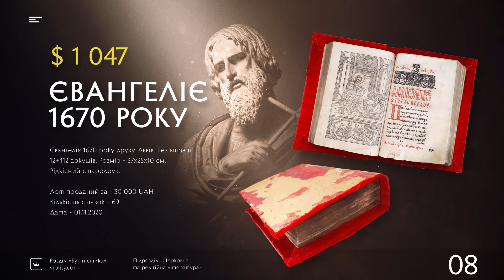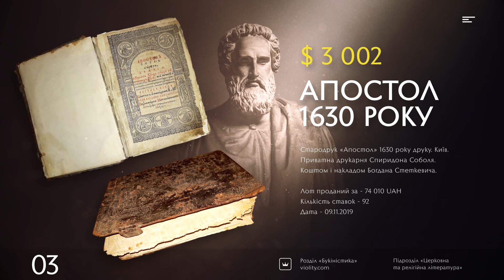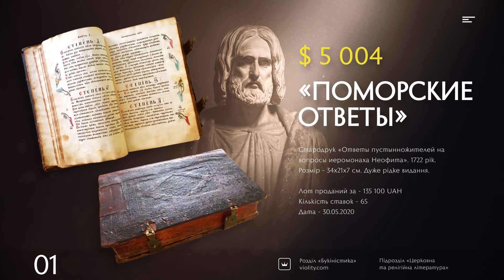10 стародруків 2019-2021 років | ТОП PRO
Нове відео присвячено рейтингу стародрукованих видань, проданих на сайті Віоліті. За два останні роки їх було продано більше ніж на 600 тис. гривень. Євангеліє 1636 року, Мінея загальна 1629 року, «Поморские ответы» — рідкісні й цінні книги, що були виставлені в розділі «Букіністіка» й теперь займають почесні місця в колекціях своїх нових господарів.

ТОП проданих ЛОТІВ за 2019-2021 роки:
1. «Поморские ответы»
2. Євангеліє 1839 року
3. Апостол 1630 року
4. Мінея загальна
5. Біблія 1876-78 рр.
6. Октоїх 1644 року
7. Тріодь пісна
8. Євангеліє 1670 року
9. Євангеліє 1760 року
10. Євангеліє 1636 року

Violity — сайт для продажу і покупки ексклюзивних предметів. Ресурс працює вже 16 років, і щодня тут виставляється більше 200 000 лотів — монети, медалі, марки, картини, ігри та інше. Тисячі колекціонерів з різних країн беруть участь в торгах, діляться досвідом, знаходять рідкісні експонати. Колекціонуйте історію разом з Віоліті!